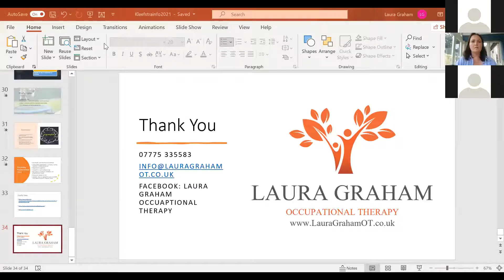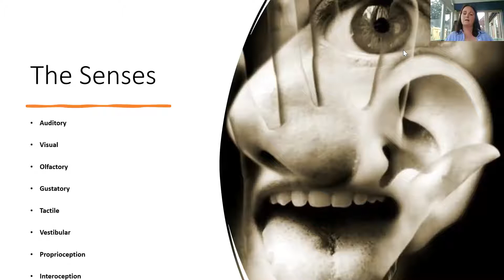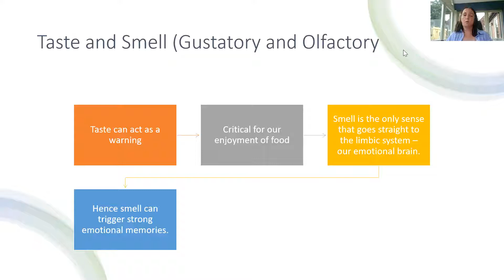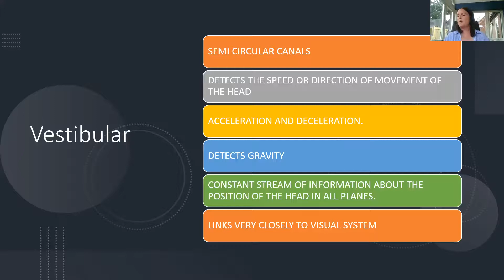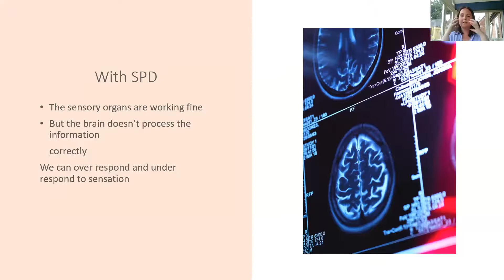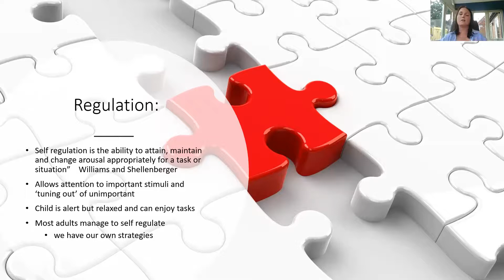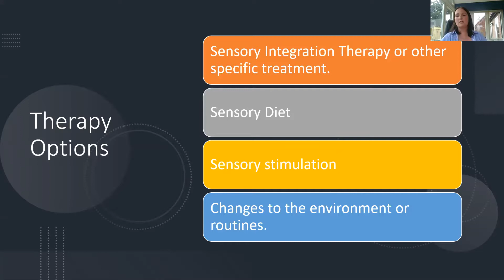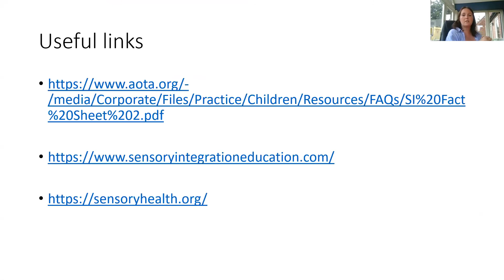It Takes A Village: Laura Graham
In our initial "It Takes A Village" series event, Laura Graham, Occupational Therapist and Advanced Practitioner in Sensory Integration, delivers a presentation entitled “An Introduction to Sensory Processing Differences”